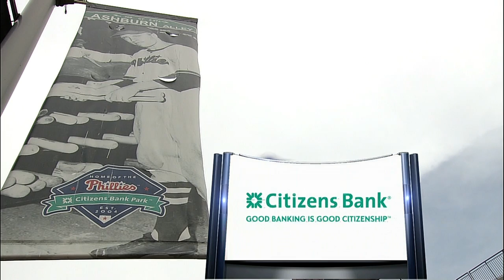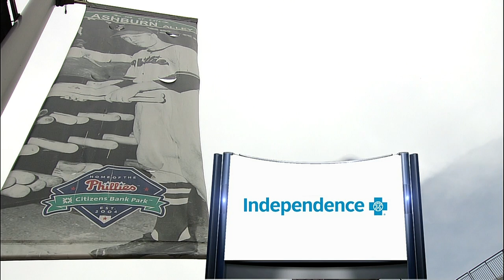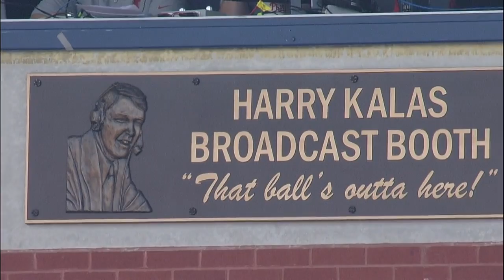MIA AT PHI - April 13, 2014